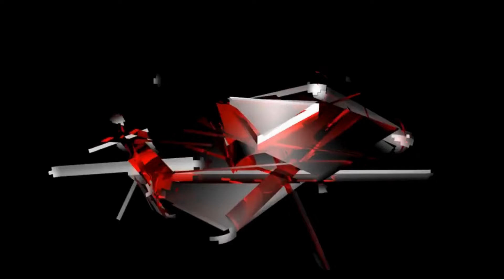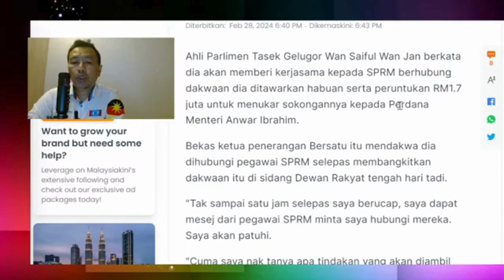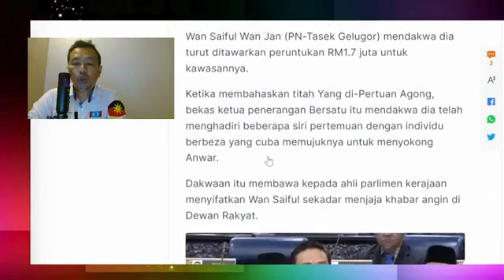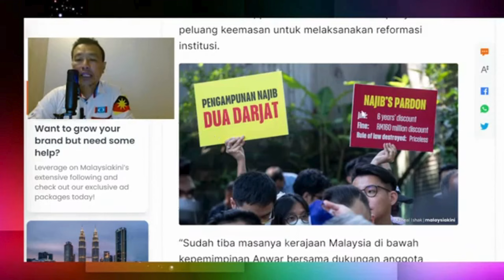Wan Saiful - Sogok RM1.7 Juta Supaya Saya Sokong PM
Dalam video ini sdr iswardy memberikan ulasan berkaitan dengan isu2 politik semasa. wan saiful mendakwa beliau ditawarkan rm1.7 juta supaya beri sokongan kepada perdana menteri. wan saiful digantung 4 hari daripada menghadiri sidang parlimen kerana tuduh PM rasuah tanpa bukti. apa keperluannya PM tawarkan wan saiful rm1.7 juta dalam situasi kerajaan sangat stabil.